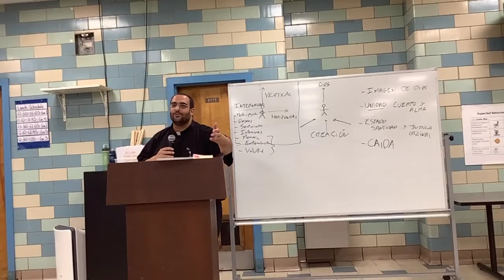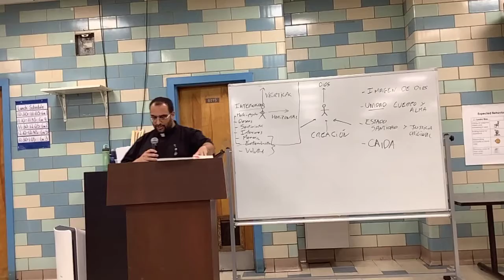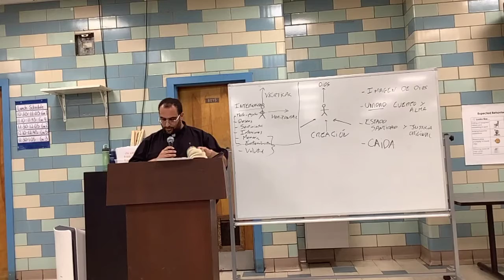Un duro combate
Por P. Israel J. Rodriguez